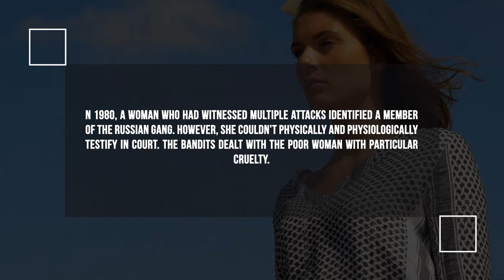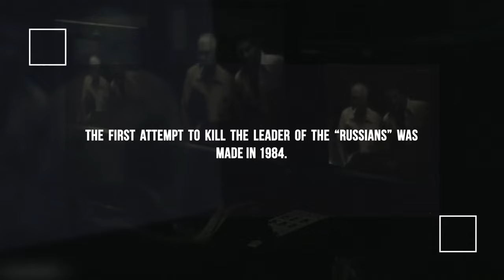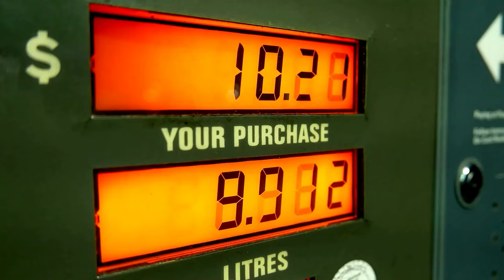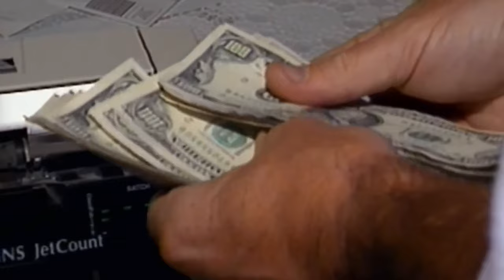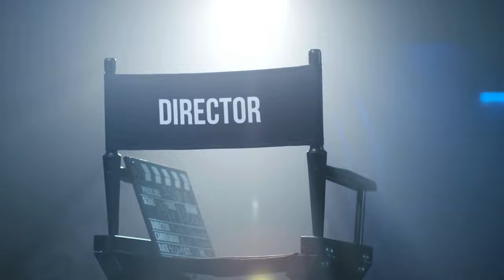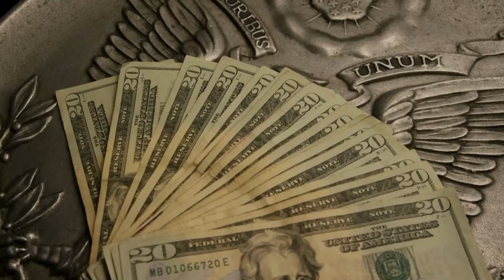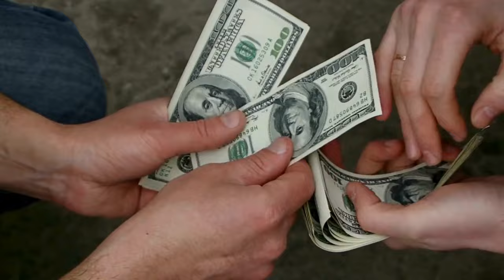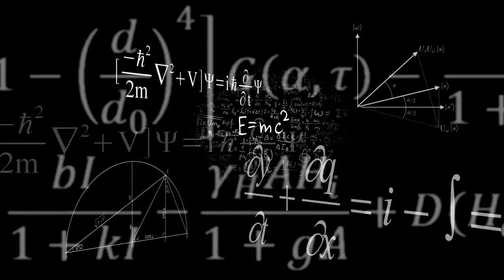The Russian Mafia: How to Become a Gang Boss in the USA?!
Brutal murders, drug trafficking, racketeering, constant armed conflicts. All of this is directly connected to the infamous Russian Mafia! Today, I will tell you how Russians became the foremost figures in the criminal world of America in just a few decades, who led this organization, and how the government fears the Russian Mafia. And in the end, you will learn about how Pablo Escobar collaborated with the Tambovskaya OPG! Enjoy watching!

Timecodes:

00:00 Introduction
00:23 Soviet Immigrants
02:37 Betrayal
04:26 New Leader
07:24 Boris Nayfeld
09:17 Pitiful Life After the Throne
10:46 Escobar and Tambov OPG
11:53 Russian Mafia Today
12:53 Conclusions